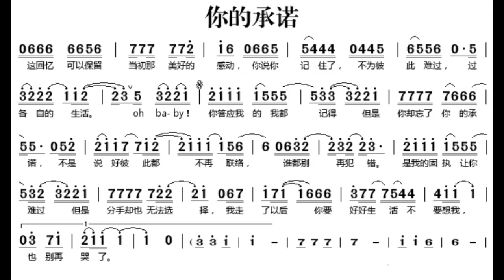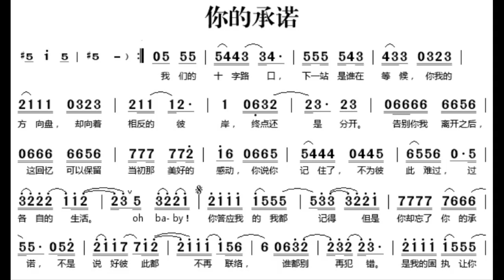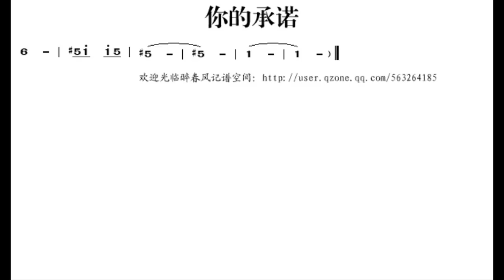你的承诺/你的承諾 F调伴奏 - instrumental in F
谢谢光临！